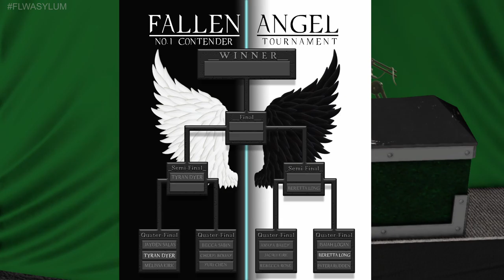FLW Pres United Front FTV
Welcome to The Third FTV show of the year This Is FLW United Front. This is a Show dedicated to all the troops in the UK for all they do.

We have 6 incredible matches for this show and we really hope you enjoy this. Remember in 2 weeks we have Chaos X where things get Extreme.

Thanks & Enjoy :D

Credit to the following music

Free HARD Bass Beat - No Copyright (Prod. BeatsByExergon)